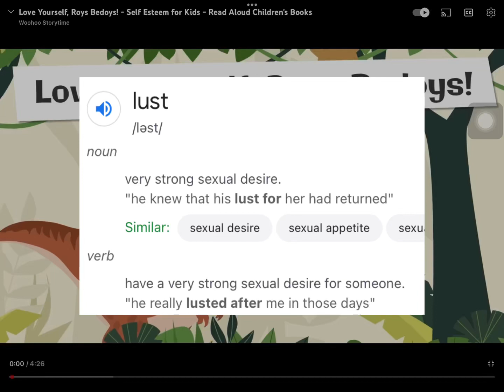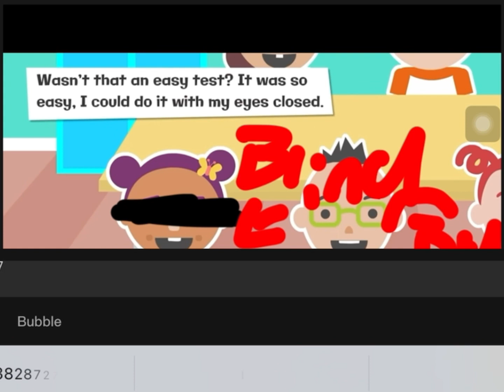Lust, Re Boys